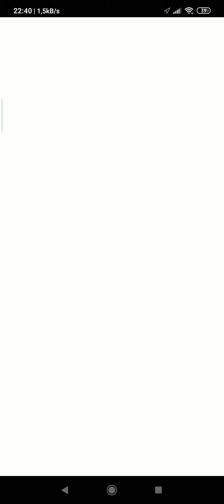Robimy Perrserkera!!!Jajo xd....